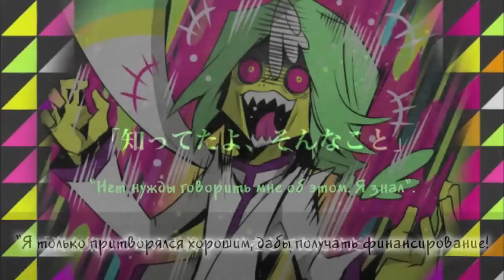GUMI - When the Wind Blows, Mankind is Doomed (風が吹けば人類が終わる) - rus sub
This translation is made by Riza, subtitle by Kabu, edition by Cleo :3

Название песни наглядно демонстрирует японскую фразу об эффекте бабочки.
1:10 - "Ты такая милая..." обратилось "Твоё лицо выглядит так, словно на вечеринке что-то пошло наперекосяк".
2:19 - "Как готовить на заднице Голого Мужа С Зарытой Головой".
3:54 - "Морские слизни".